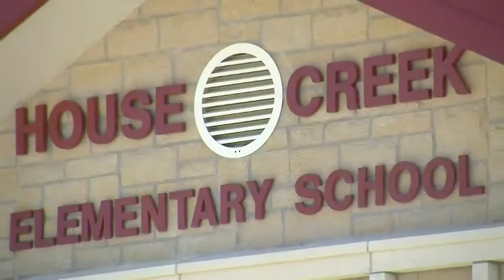My Town - Copperas Cove new school opening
After year of planning and saving Copperas Cove opened up its new school House Creek